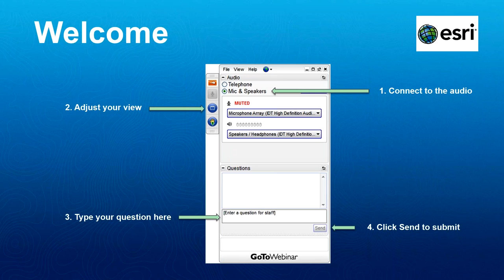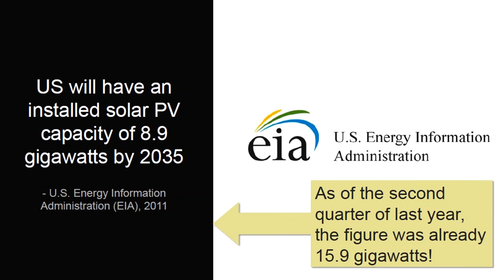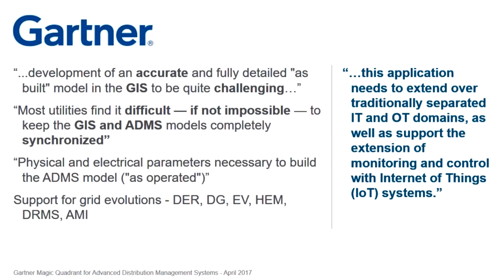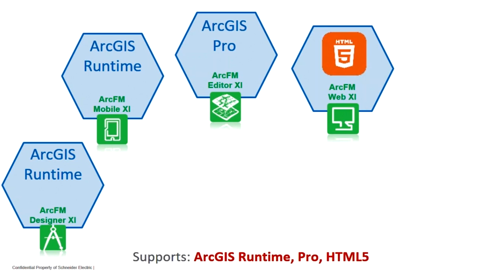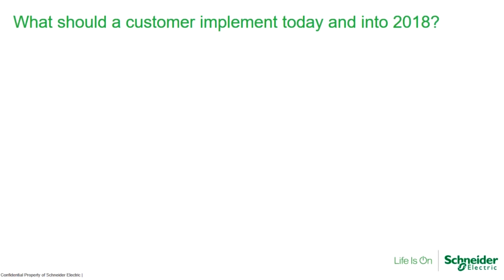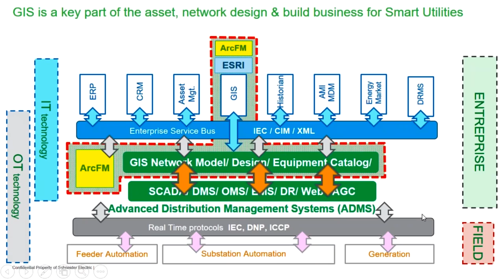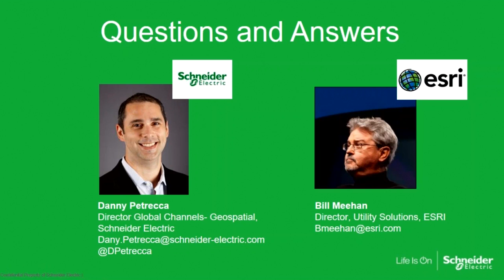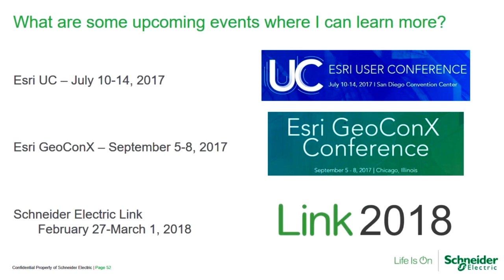Creating Smarter Utilities – How Esri and Schneider Electric are Bringing GIS into the Future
Partners for 25+ years, Schneider Electric and Esri have been at the forefront of driving location solutions for the Utility Industry.  Join Danny Petrecca from Schneider Electric and Bill Meehan from Esri for this upcoming webinar to see how both companies are taking GIS to the next level.